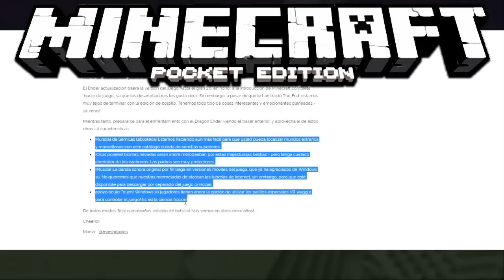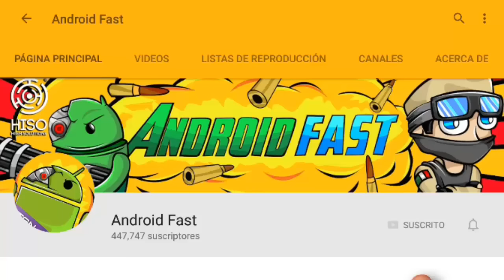Minecraft Pe 1.0.0 | Actualización - SALE HOY! 1.0.0 (Pocket Edition)